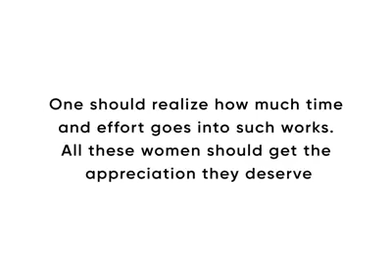Women Rising Strong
Kaarvan Crafts Foundation is an independent body, working under the institutional approach of social entrepreneurship since 2004. We are enthralled by the idea of broadening gender equality and economic stability in Pakistan thereof operating as life skills providers and income generating catalysts for women in penurious communities. Our modus operandi incorporates a theory of change where mobilization, training and empowerment of marginalized women take place. Our key objective is to dispense the wisdom of self-realization among women, so they could take charge of their own lives. Till date, we have more than 14,000 beneficiaries from our several training and skill development initiatives. Kaarvan intends to take Pakistan to a future, free of gender-discrimination along with a firm economic status, and we believe that this possibility only relies on the social and economic empowerment of women.